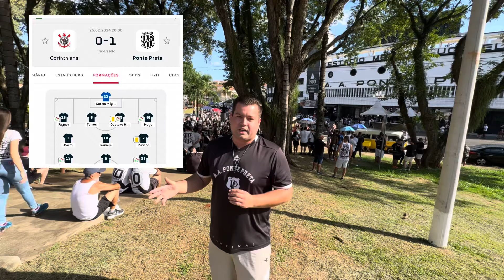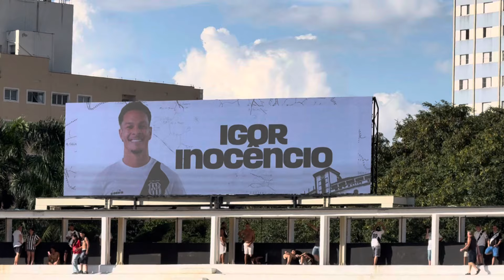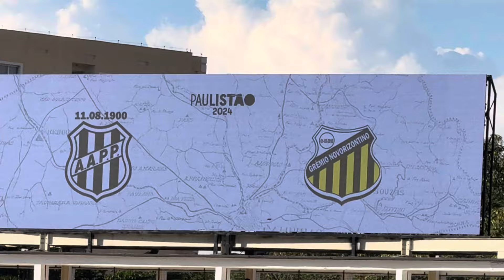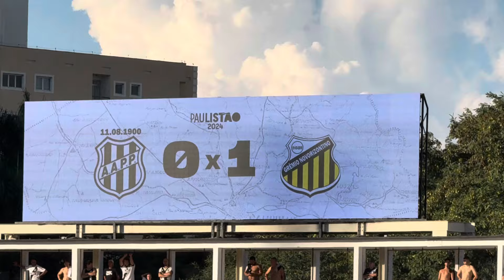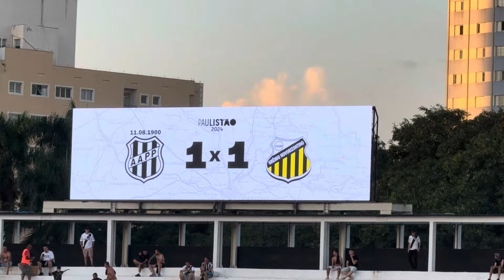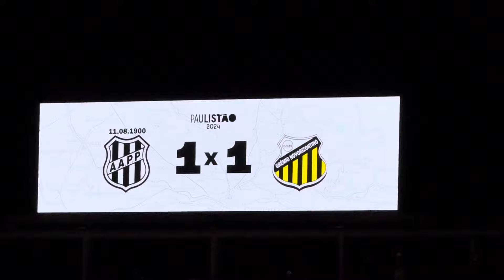PONTE PRETA 1x1 NOVORIZONTINO - EMPATE PARA SE VALORIZAR!